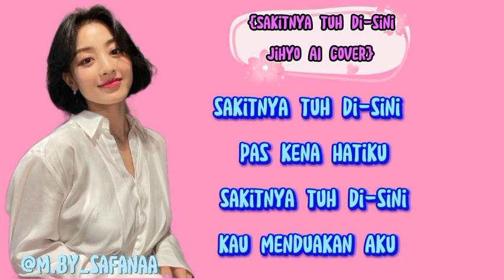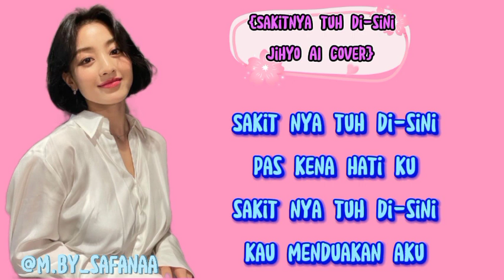[AI Cover] Jihyo (Twice) Sakitnya Tuh disini {Lirik Lagu)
Jihyo Ai Cover song sakitnya tuh disini -cita citata

ai sekarang makin canggih aja udah bisa bikin cover lagu juga guys